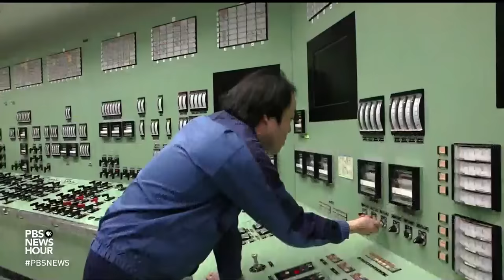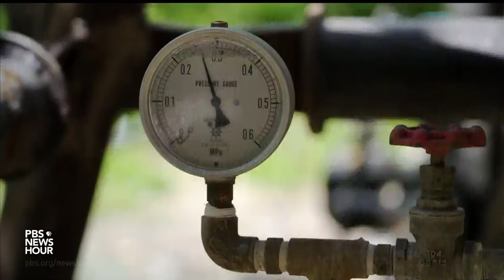Japan's problems developing stable energy sources 12 years after nuclear meltdown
While the world is focusing on the radioactive water released from the Fukushima nuclear plant in Japan, the country is grappling with other big questions about its use of nuclear energy. Japan dramatically changed its attitudes after Fukushima melted down in 2011. But since then, it's faced its share of problems with other energy sources and prices. Science correspondent Miles O'Brien reports.